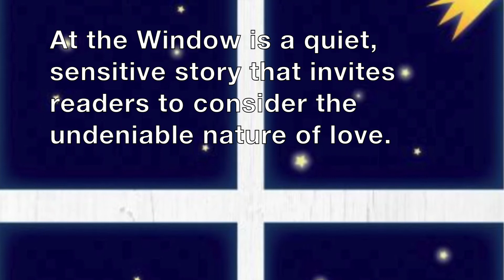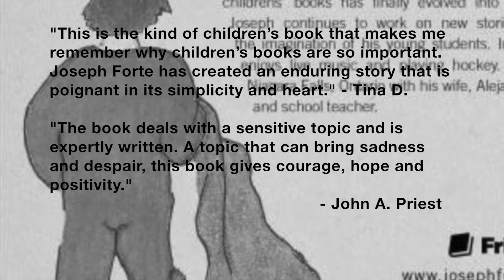At The Window: Picture Book By Joseph Forte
At the Window is a quiet, sensitive story that invites readers to consider the undeniable nature of love. Henry and his little sister, Emily, are orphans who live under the care of Ms. Agnes at St. Peter's Orphanage. One wintry night, Henry notices a bright, shining light tear through the sky­-but he is the only one who notices. The following week, he sees the light again and Henry now begins to think this is more than a coincidence. The burning light sets a spark inside of Henry's own heart and he begins to search for answers. Patience and an open spirit ultimately lead him to the truth, where the warmth and light fully embraces him.

Video by B.R. Stranges